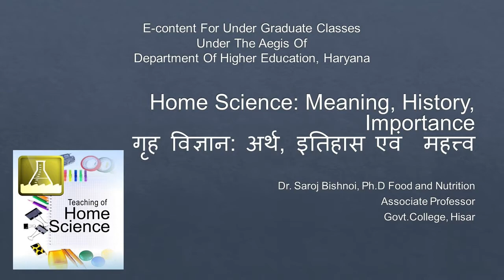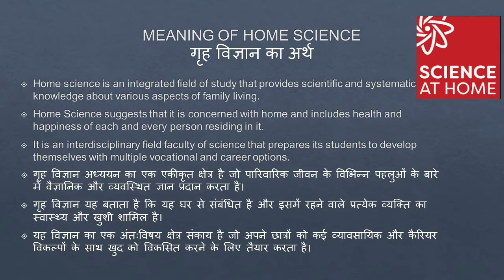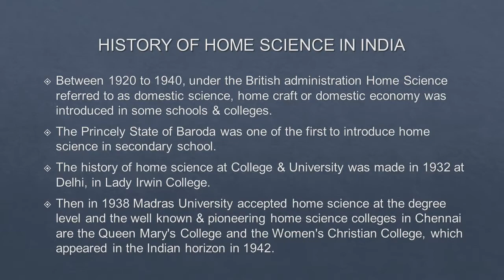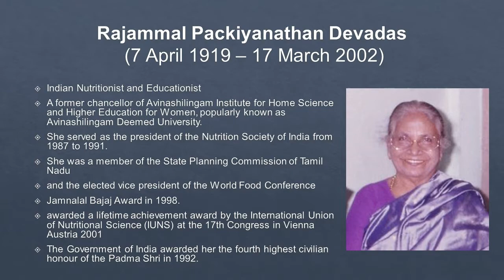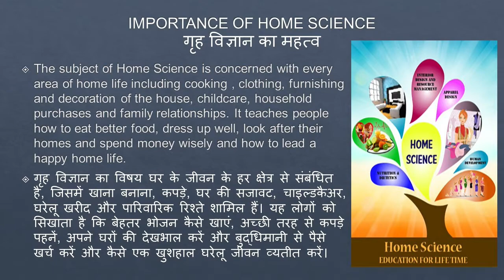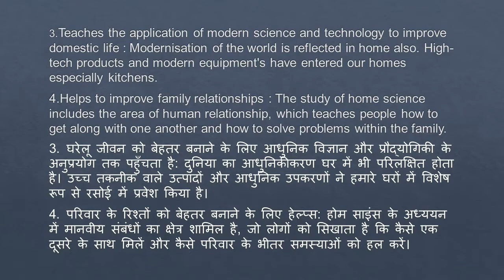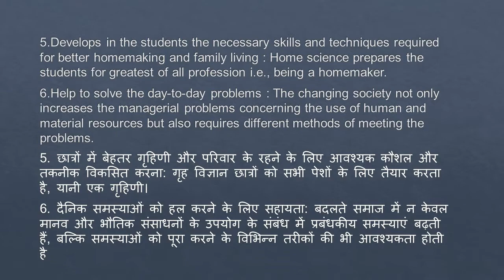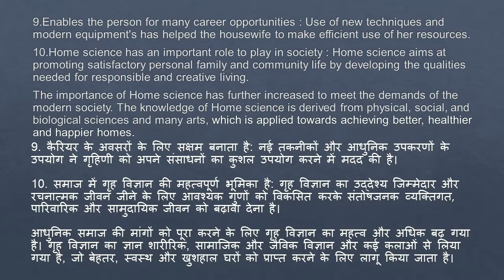Home Science: Meaning, History and Importance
Home science 2.mp4